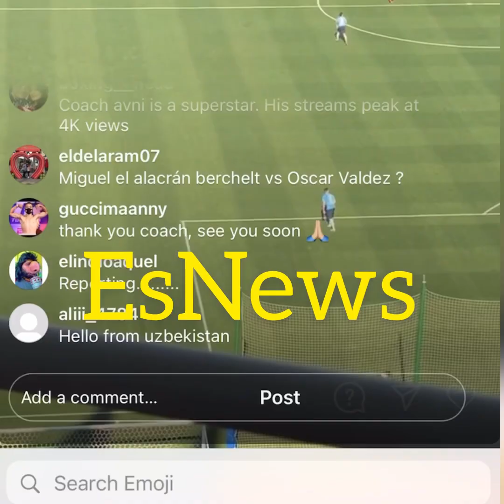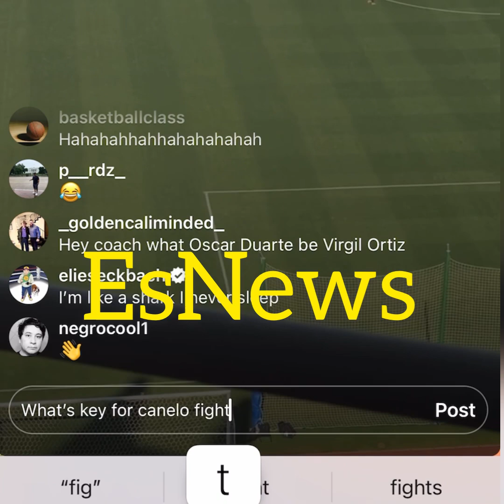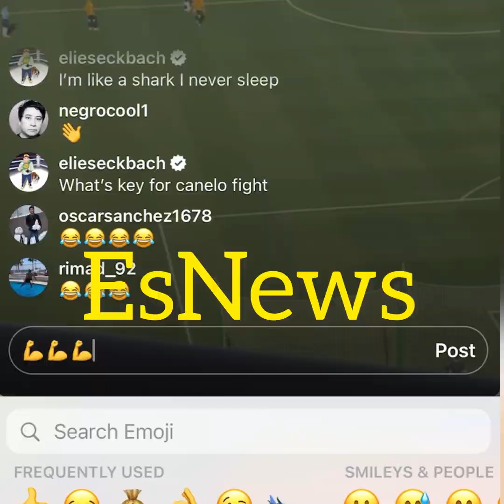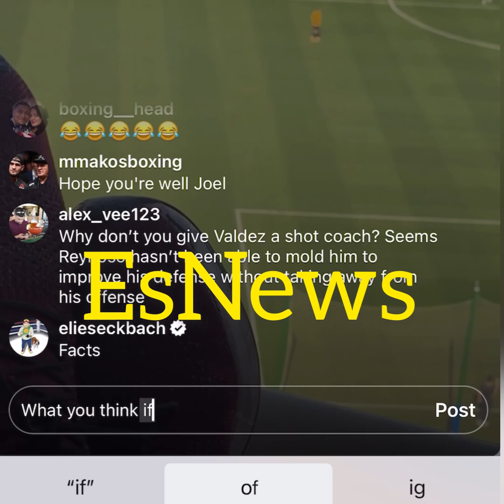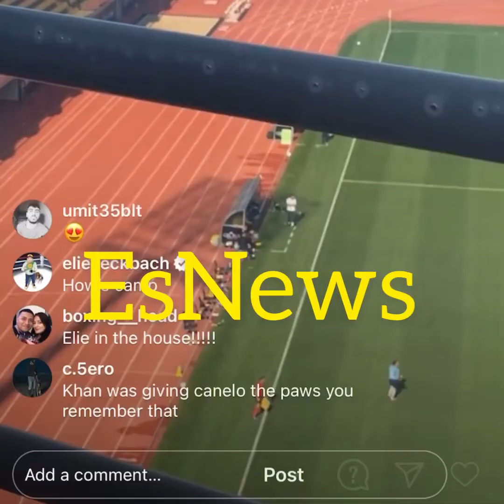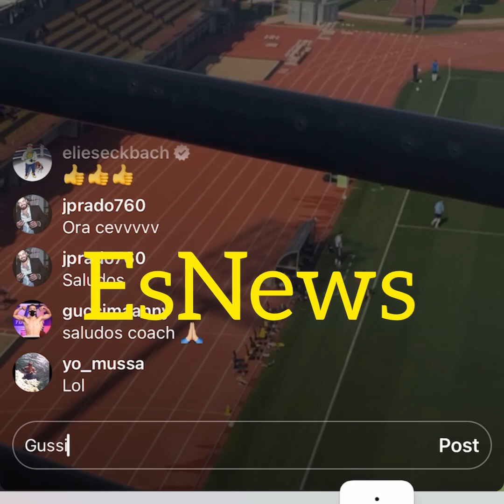Joel diaz coaching Canelo’s next opponent